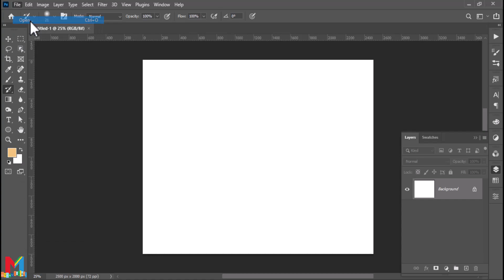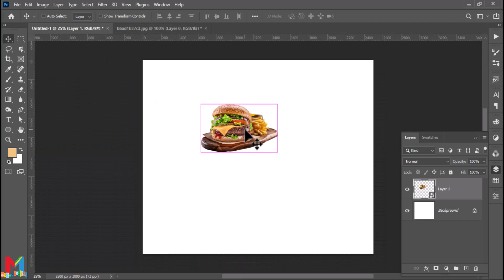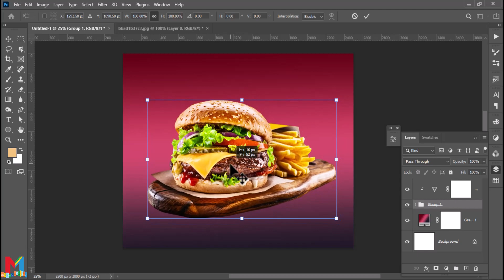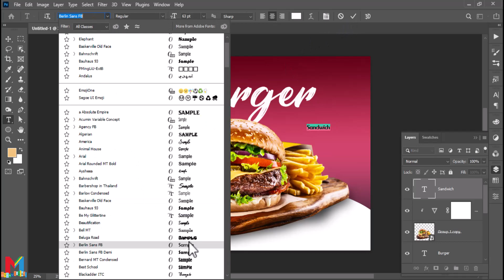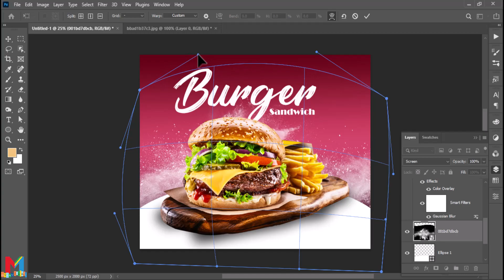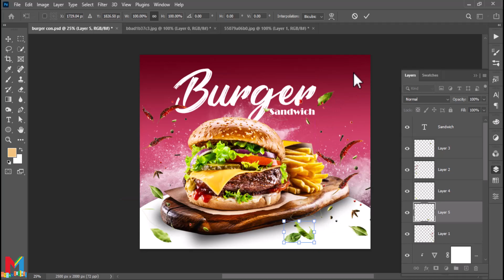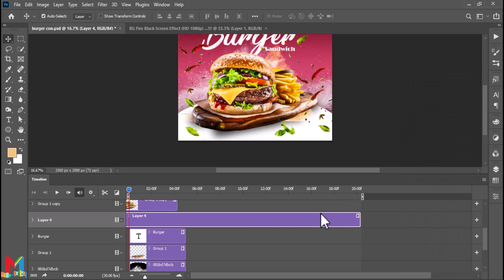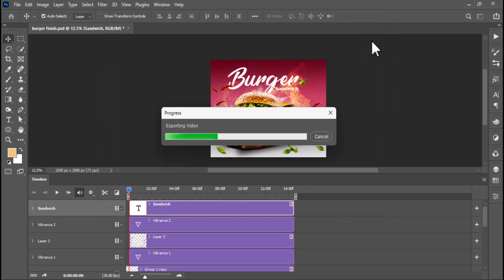How To Animate a Still Photo in Adobe Photoshop With download images used in the design free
In today's educational video, we will have some fun creating an effect for animated images for a social media ad for a restaurant, in a professional and easy way. Follow the video to the end so that you can apply this work. Attached in the link below are all the images that were used in this design for free, and if you have any questions or comments welcome ,

the link images used in the design for free